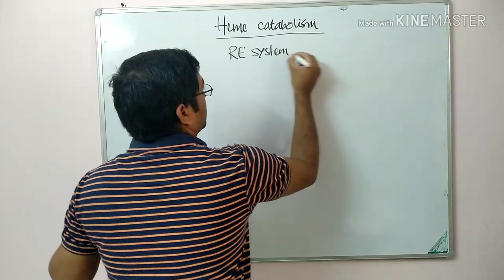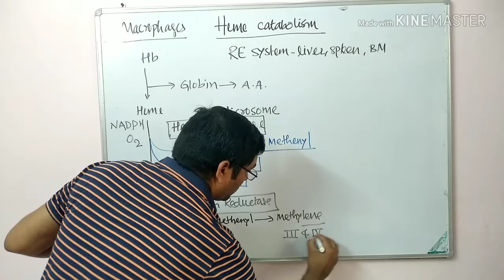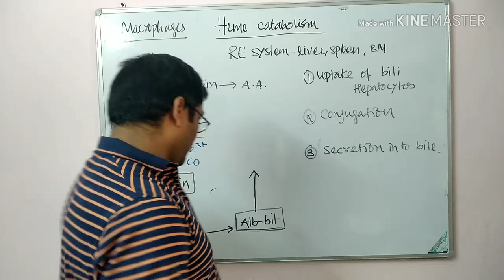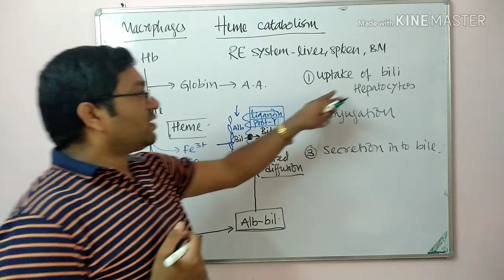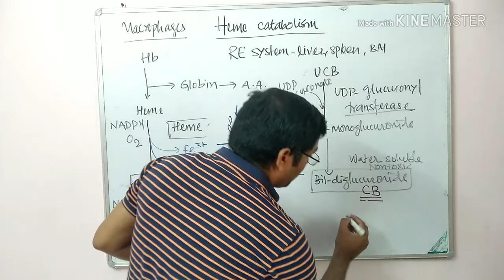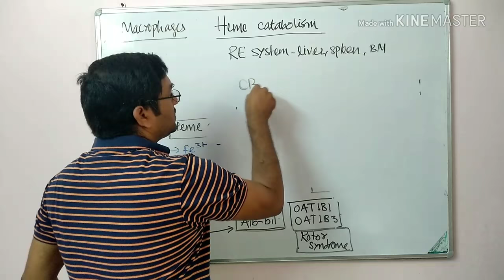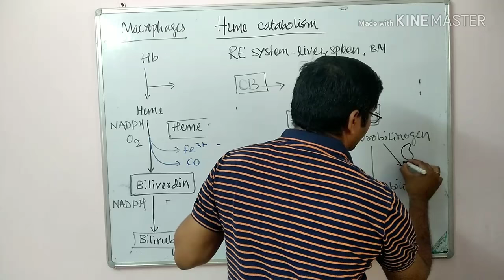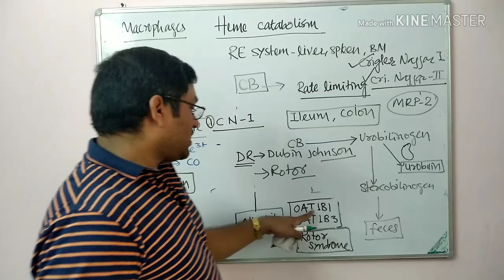Bilirubin metabolism ( Heme catabolism) by Dr Rajesh Jambhulkar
Heme catabolism
Heme degradation in macrophages
Bilirubin transport with albumin
Bilirubin metabolism
1. Uptake by hepatocytes by facilitated diffusion
2. Conjugation of unconjugated bilirubin
3. Secretion in to bile canaliculi by active transport through MRP 2

Congenital causes
UNCONJUGATED BILIRUBIN INCREASE
1. Crigler Najjar type 1
2. Crigler Najjar type 2
3. Gilbert syndrome

Conjugated bilirubin increase
1. Dubin Johnson syndrome
2. Rotor syndrome

Books
Harper's illustrated Biochemistry 31st